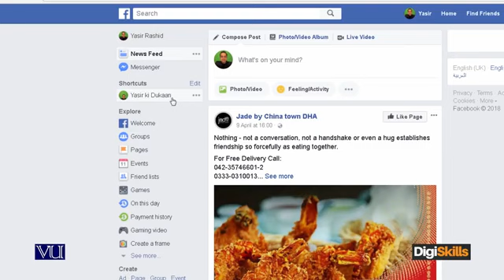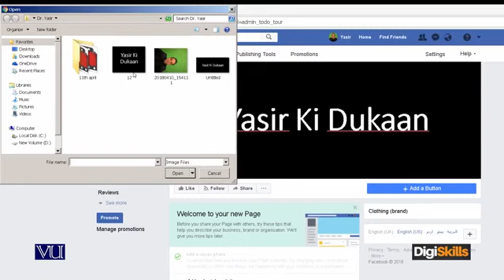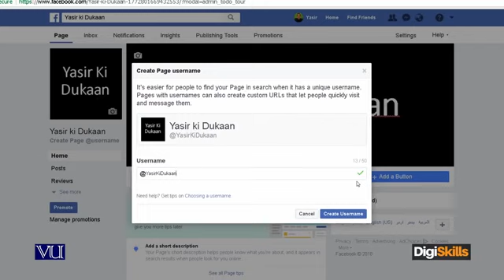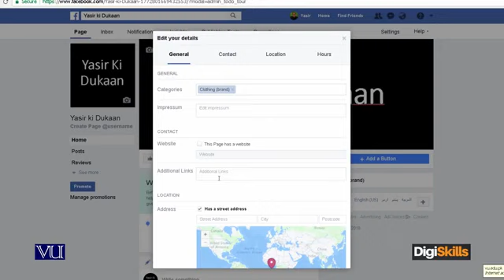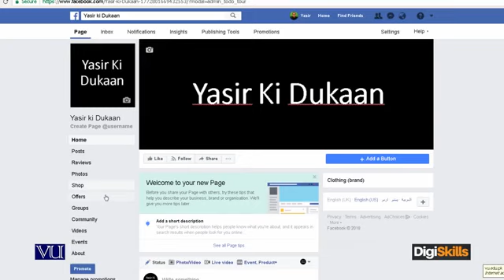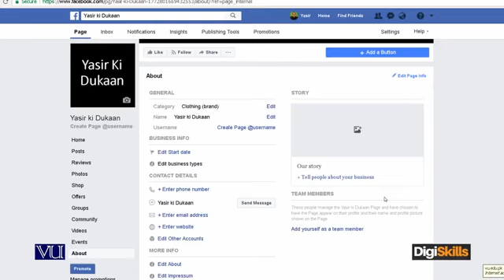028 FACEBOOK Setting Up information and Settings Digital Marketing Digiskills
Welcome to the DigiSkills DIGITAL MARKETING course that will take you from a novice to a pro! Whether you're a beginner looking to learn the basics or an intermediate Marketer seeking to level up your skills, this course is perfect for you.

What you'll learn:
1-Digital Marketing Fundamentals: This covers the basics of digital marketing, including an overview of different digital channels, digital marketing concepts, strategies, and tools.

2-Search Engine Optimization (SEO): SEO is the practice of optimizing websites and content to improve their visibility and ranking on search engine results pages (SERPs).

3-Pay-Per-Click (PPC) Advertising: PPC advertising involves placing ads on search engines or social media platforms and paying only when users click on the ads. A digital marketing course covers platforms like Google Ads, Facebook Ads, and strategies for creating effective PPC campaigns.

4-Social Media Marketing: Social media platforms like Facebook, Instagram, Twitter, and LinkedIn are popular channels for digital marketing. A course  covers social media marketing strategies, content creation, social media advertising, and analytics.

5-Email Marketing: Email marketing involves using email to promote products or services to a targeted audience. A digital marketing course covers email marketing strategies, email list building, creating effective email campaigns, and email automation.

6-Content Marketing: Content marketing involves creating and distributing valuable content to attract and engage a target audience. A course covers content creation, content marketing strategies, storytelling, and content promotion.

7-Web Analytics: Web analytics involves measuring, analyzing, and optimizing the performance of websites and digital marketing campaigns. A digital marketing course covers tools like Google Analytics, data analysis, and reporting.

8-Digital Marketing Strategy: Developing a digital marketing strategy is critical for achieving business goals. A course covers market research, target audience identification, goal setting, and creating a comprehensive digital marketing plan.

9-Digital Marketing Campaign Management: Managing digital marketing campaigns involves planning, executing, monitoring, and optimizing campaigns across various digital channels. A course covers campaign planning, budgeting, monitoring, and analytics.

10-Digital Marketing Ethics and Compliance: Digital marketing also involves adhering to ethical standards and legal regulations. A course  covers topics like data privacy, GDPR compliance, ethical practices, and social responsibility in digital marketing.

Overall, a digital marketing course provides individuals with the knowledge and skills to effectively leverage digital channels and technologies to plan, implement, and optimize digital marketing strategies for businesses and organizations in the modern digital landscape.